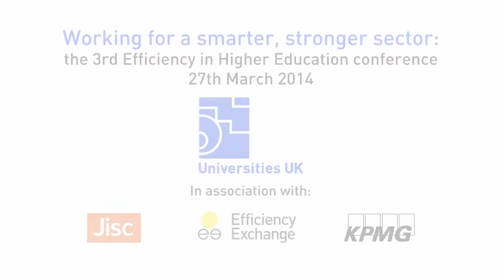Zoe Radnor: Lean and the university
Zoe Radnor of Loughborough University says that universities should focus on service delivery not just refining systems and procedures.